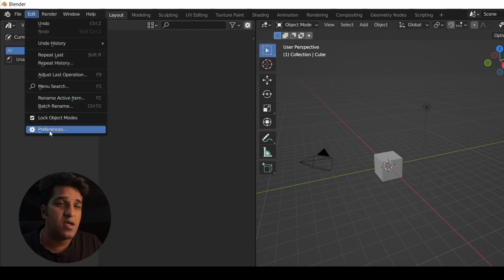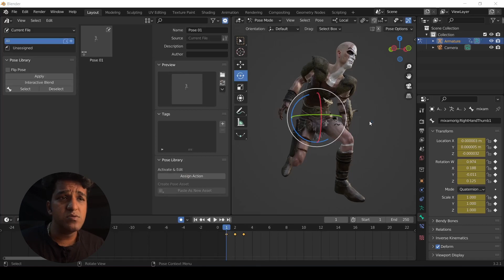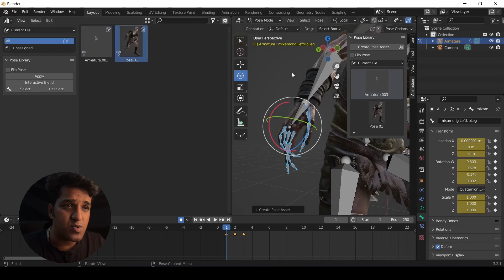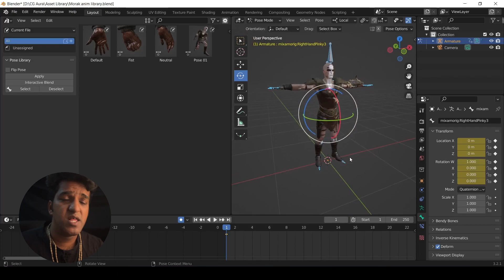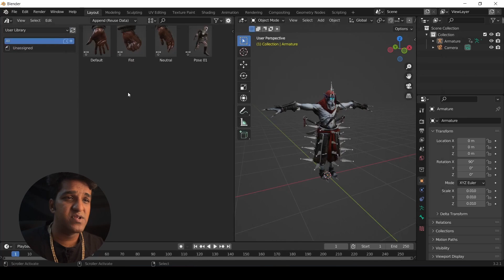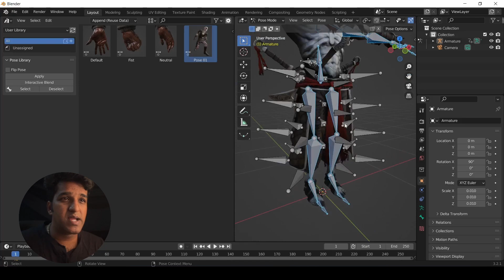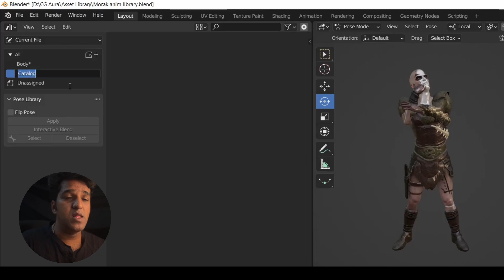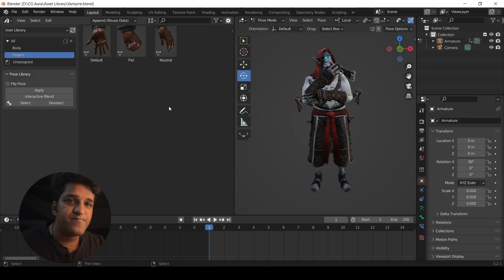Pose Library | Asset Browser - Part 01 | Blender Tutorial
Hello There,

Welcome to CG Aura!!!

Asset Browser Part 02 Link:

This is a Blender Tutorial on Asset Browser. This is a 2 part series and in this first video, we will be looking at Pose Library.

Pose Library allows you to add poses to your Animation Library so that you can reuse them again.